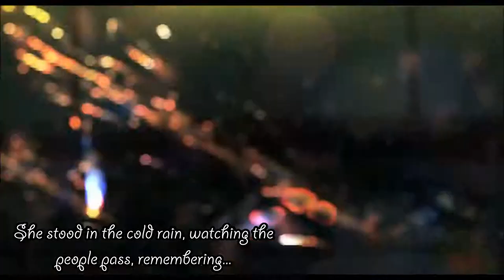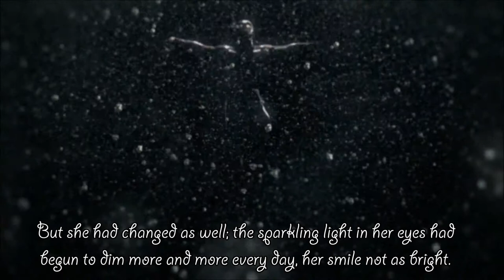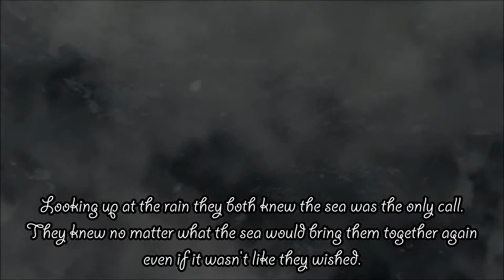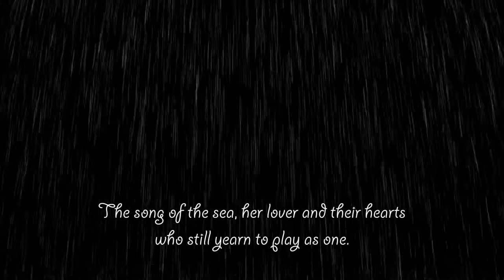Short Story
A Short Love Story

She stood in the cold rain, watching the people pass, remembering... She remembered him, remembered when he was more; when he was something human. She remembered the sun on their faces, when they loved each other, and thought of how they could have been, the family they could have had... They could have had everything... And as her eyes closed on the cruel world, the rain turned warm and thick from her eyes. The world cried for her, for her and for the broken heart of the sea...

Not a day that went by without him thinking about her; her beautiful face, charming laugh, and radiant smile. He longed to see her again - just once - but he couldn't, he had changed. But she had changed as well; the sparkling light in her eyes had begun to dim more and more every day, her smile not as bright. But he still loved her, he will always love her.

Looking up at the rain they both knew the sea was the only call. They knew no matter what the sea would bring them together again even if it wasn't like they wished. On that day soaked in rain they both set out to find themselves and eachother. Him to the ends of the world, her to tell fortunes moving with the tides until they would meet again. Fate threw them together, their love grew and then fate being cruel as it is cast them apart once more.

So remember this. Just like the sea can grant a wish, she can also cast a curse, like her ever changing tides the two will drift. So when the rain falls maybe you will pause to listen. Listen to enjoy the spray and perhaps you will hear a song. Just a whisper, nothing more, but it will carry through the nights and storms. The song of the sea and her lover and their hearts who still yearn to play as one.